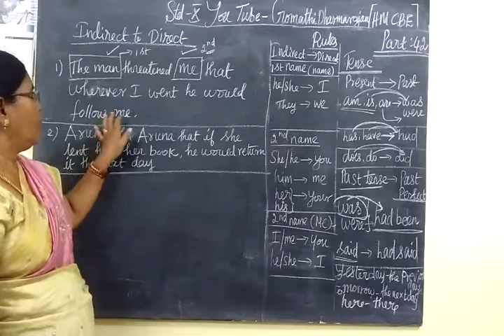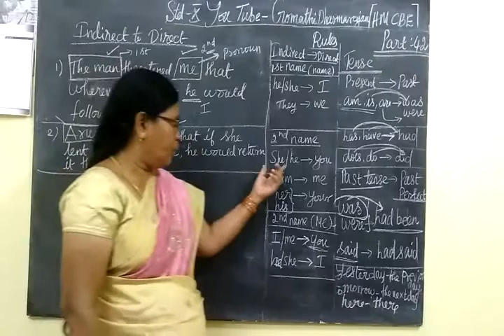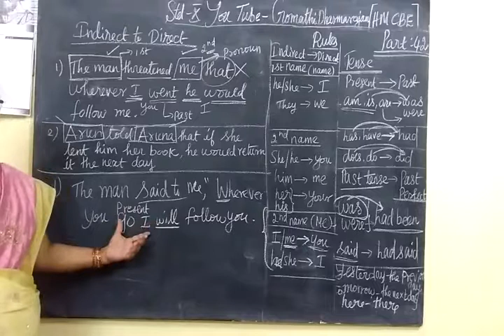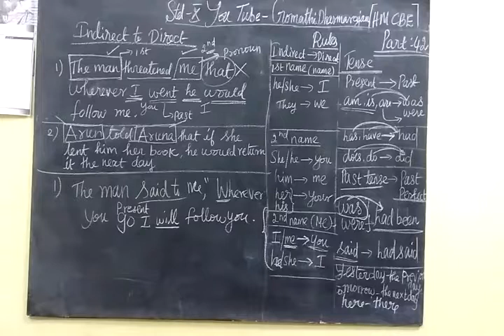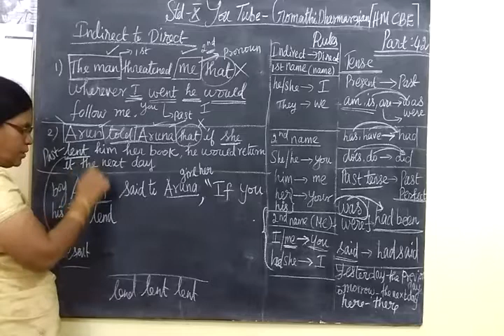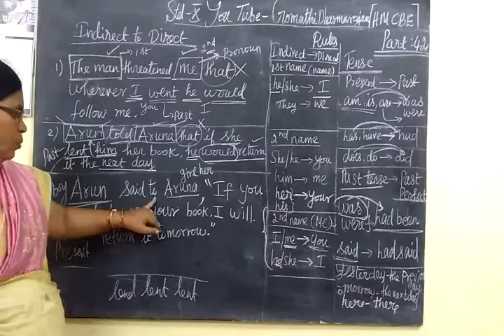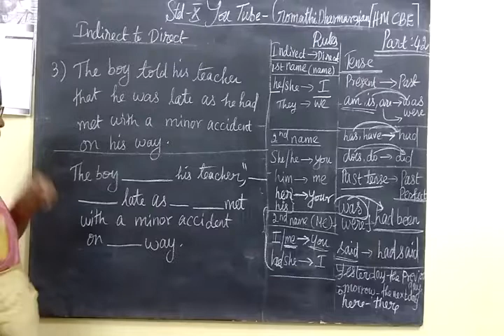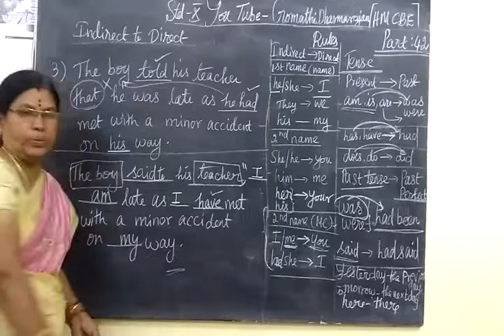10th English-I [Part-42] Reported Speech Gomathi dharmarajan HM CBE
10th English-I [Part-42] Reported Speech